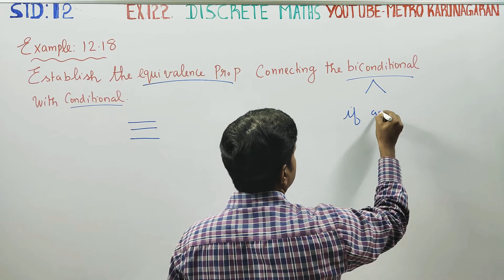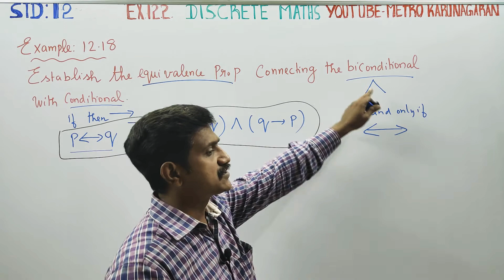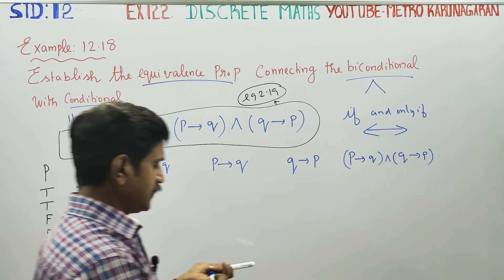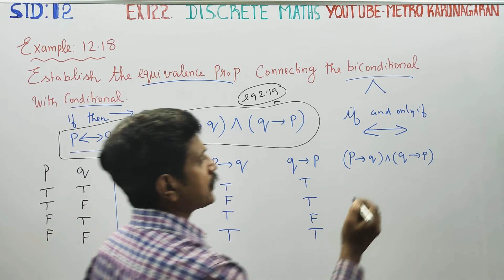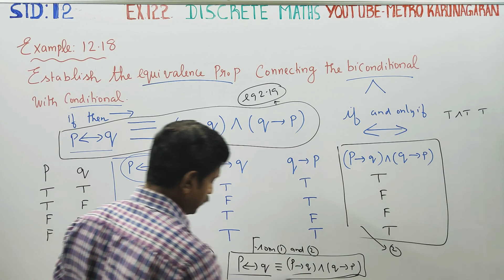12th Std Maths Ex.12.2(Example 12.18) Establish the equivalence property connecting the biconditiona